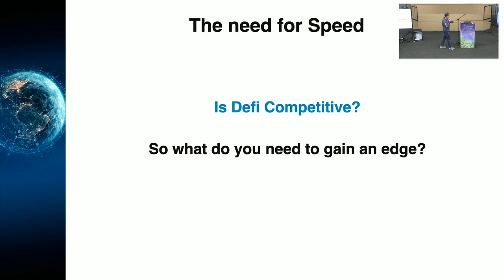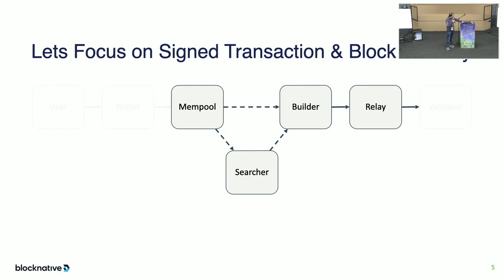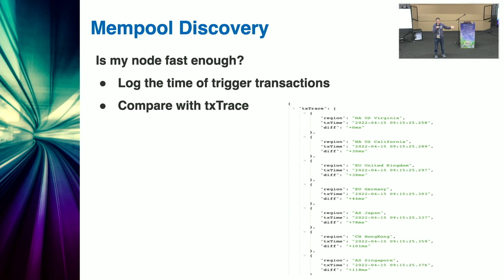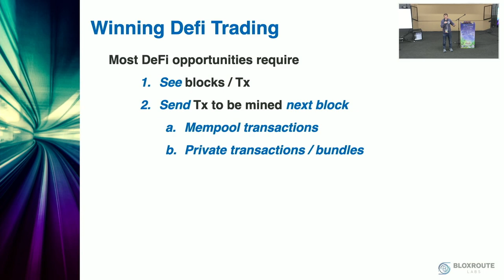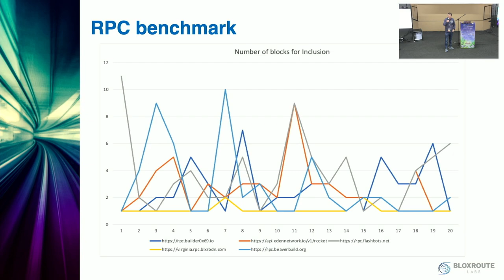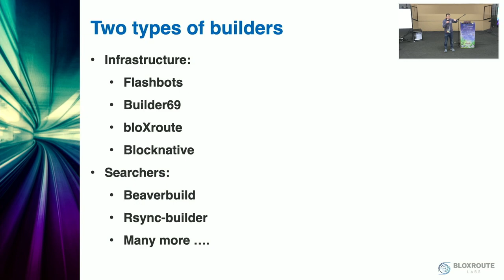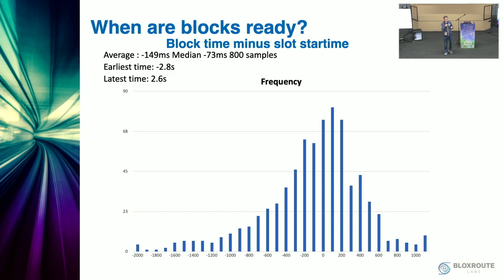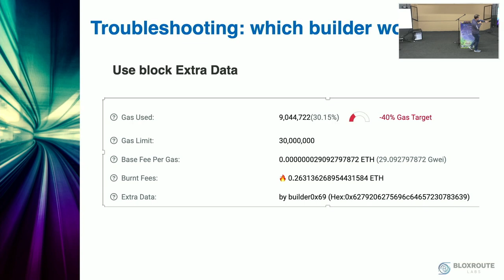How to win MEV and trades on ethereum post merge with Eyal Markovich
We'll go in-depth and untangle all the factors contributing to actually winning the trades regardless of how fierce the completion is.